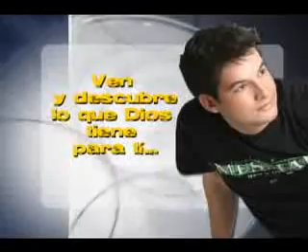Espias en la ciudad EL CONGRESO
Promocion del Congreso de Jovenes ESPISAS EN LA CIUDAD. En Monterrey, Mexico los dias 3 al 5 de agosto de 2007.